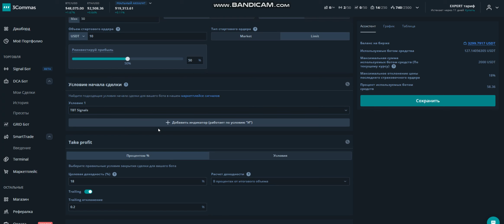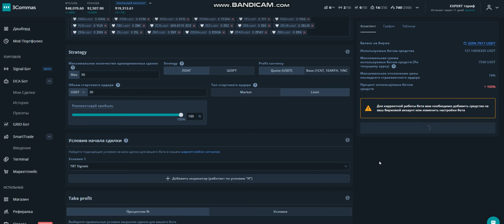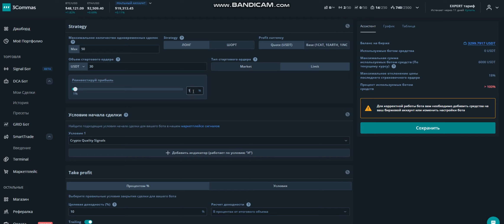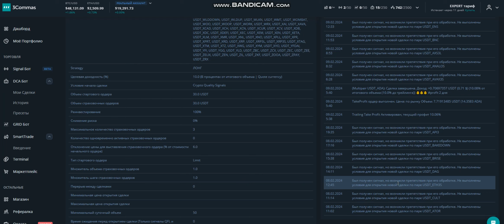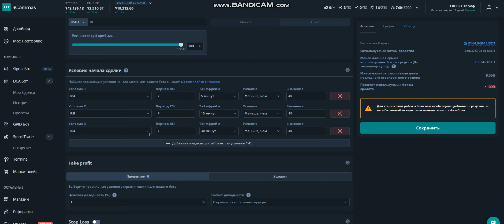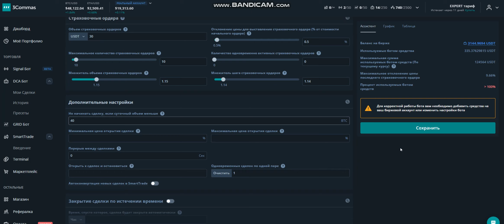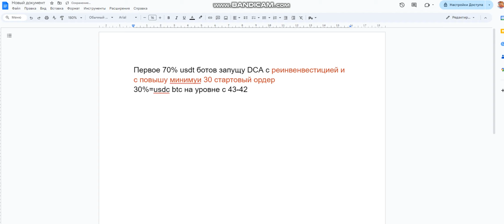3 commas Секрет успеха: DCA bot для монет на бирже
Откройте для себя уникальные стратегии использования DCA (Dollar Cost Averaging) бота для торговли на криптобиржах. В этом видео мы подробно рассмотрим, как максимизировать прибыль и минимизировать риски с помощью особенностей торговых ботов на платформе 3Commas.

Таймкоды:
00:00 Введение
00:04 Сигналы торговых ботов 3Commas
00:20 Настройка бота для DCA стратегии
00:35 Анализ работы автоматической торговли
00:50 Оптимизация стратегий торговли
01:10 Успешные торговые сессии и настройка прибыльности